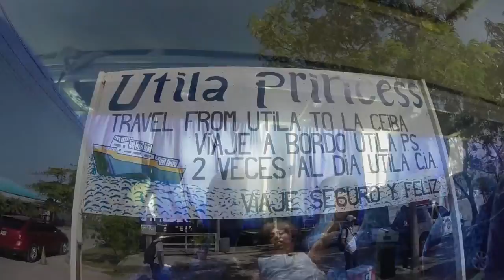Honduras Utila GoPro Hero 3+